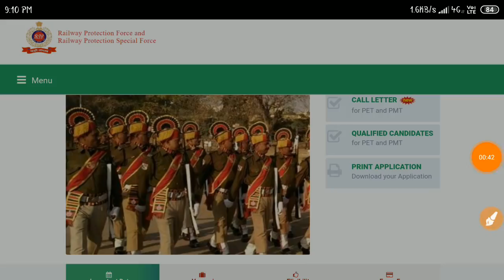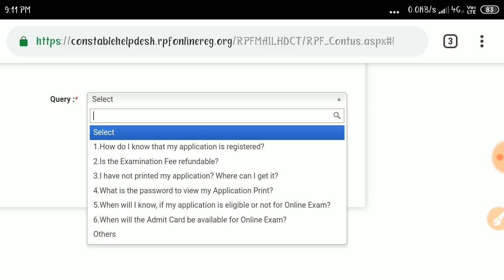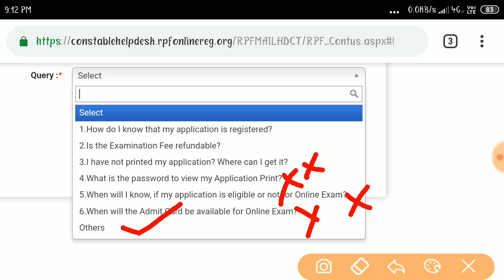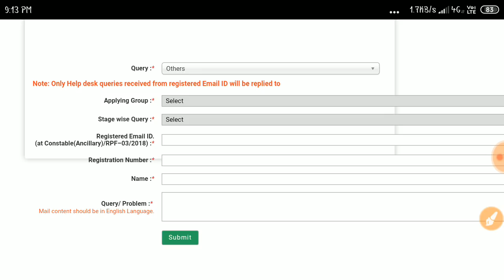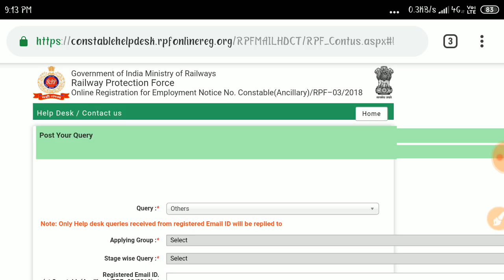RPF ANCILLARY TRADESMAN | Fee Refund 400 and 250 Rs | OFFICIAL NOTICE | कैसे और कब आएगा मैसेज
Title:-RPF ANCILLARY TRADESMAN | Fee Refund 400 and 250 Rs | OFFICIAL NOTICE | कैसे और कब आएगा मैसेज

2.Railway RRB group D (12 October) 2nd and 3rd shift exam analysis asked question paper all zones..
5.तीनो शिफ्ट 1st, 2nd, 3rd Shift के प्रश्न RRB Group D (11 Oct 2018) Exam Analysis & Asked Questions..
7.तीनो शिफ्टो (1st, 2nd, 3rd Shift) के प्रश्न RRB Group D (10 Oct 2018 ) Railway GroupD question Paper..
10.तीनो shift 1st, 2nd,3rd शिफ्ट के प्रश्न RRB Group D (8 Oct 2018) Railway Group D Question Paper
12.Kaun Kya Hai 2018 6 अक्टूबर 2018 तक रट लो अभी कौन क्या है | Latest Current Affairs 2018
14.तीनो शिफ्ट 1st, 2nd ,3rd Shift के सवाल RRB Group D 6 Oct 2018 Railway Group D question Paper
15.तीनो शिफ्ट 1st, 2nd ,3rd Shift के सवाल RRB Group D 5 Oct 2018 Railway Group D question Paper
18.सभी प्रश्न एक साथ 4 october 1st,2nd shift RRB Group D , Railway Gr d question Paper all..
19.सारे प्रश्न एक साथ 3 अक्टूबर Railway Group D Question Paper 3rd October RRb Group D
20.तीनो शिफ्ट 1st, 2nd ,3rd Shift के सवाल RRB Group D 1 Oct 2018 Railway Group D question Paper
21.Railway group D में 17 Sept से अब तक पूछे गए total 200+ प्रश्न जो अभी तक पूछे गये है..
27.Railway Group D 2018 Cutoff analysis | Zone wise - Gen, OBC, SC, ST previous year cut-off details..